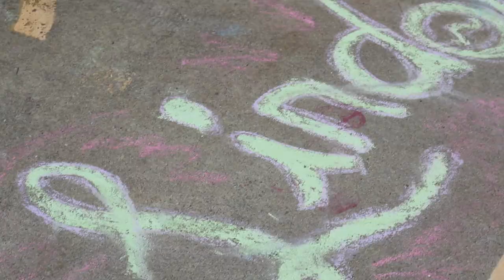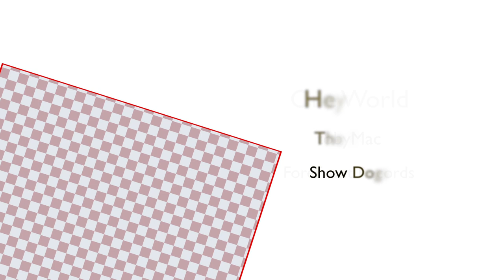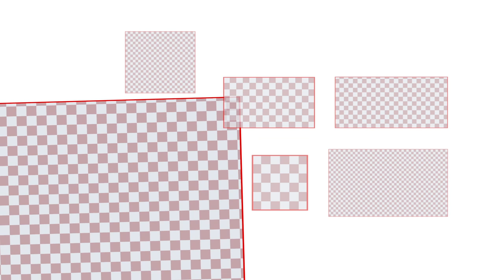2013 Girls Camp Aug. 18-24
Camp Mini-Yo-We's Girls Camp is a Christian summer camp program for girls ages 10-15 located on a beautiful Mary Lake in Muskoka, Ontario.